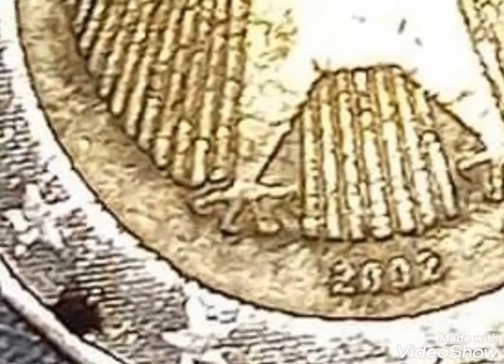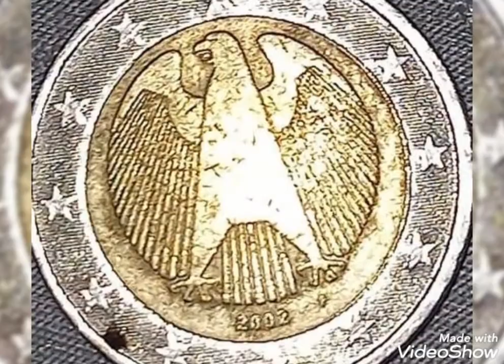2002 Rare coin pennies worth money rare Numismatic